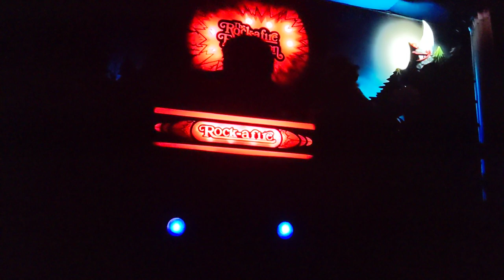Good to see this band live again 40 years later.